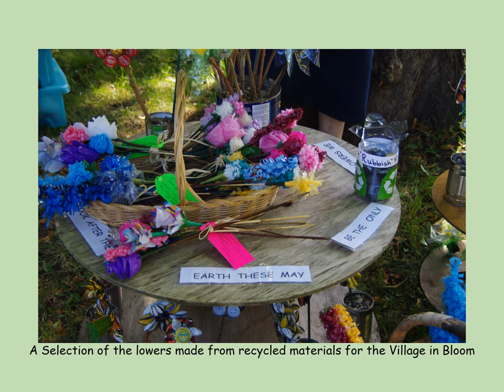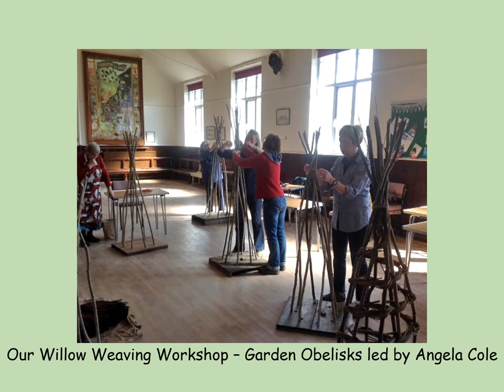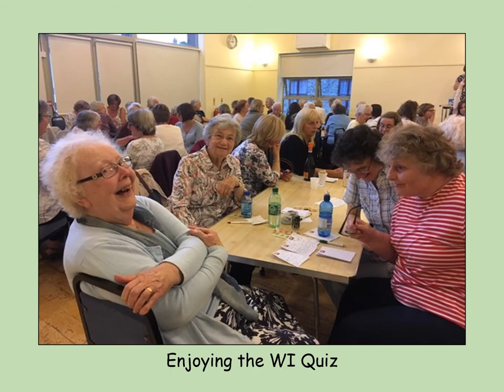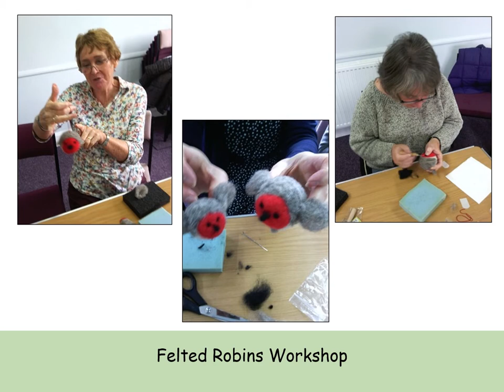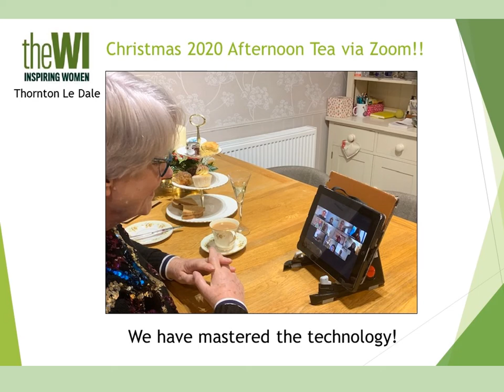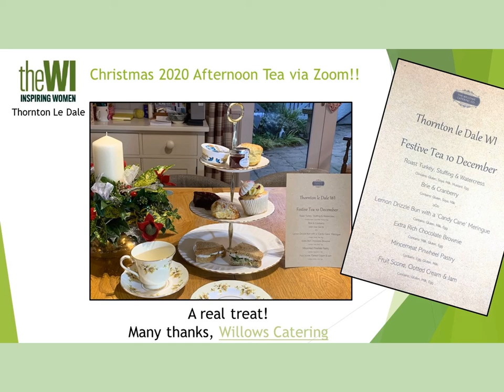Thornton Le Dale Women's Institute - Photo Album